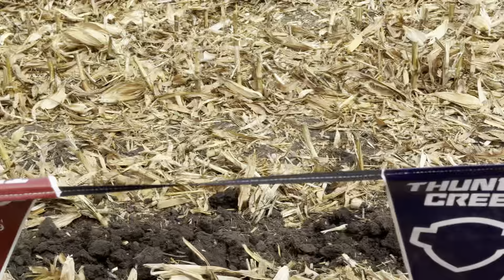Lynx Ag Strip Till - Farm Progress Show 24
8/27/24 Farm Progress Show Striptil Demos - Lynx Ag VTS unit pulled by John Deere 7215R